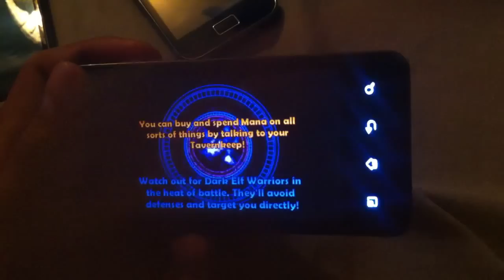Dungeon Defenders: First Wave Deluxe HD on Optimus 2X